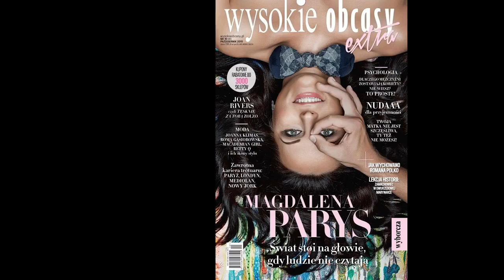Illuminati Eye Hand Symbolism by Celebrities/Movie Stars/Politicians - 2018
Agent Of Truth message alert events world news current events end times prophecy mystery hidden truth 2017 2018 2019 today the past week or so. Look around you, look at the newspapers, look on the television and ask yourself “What is really going on? What are they doing to cause this? And are they truly telling us the truth”.